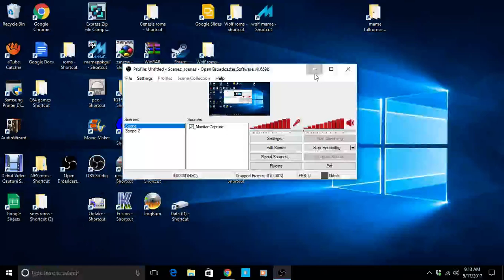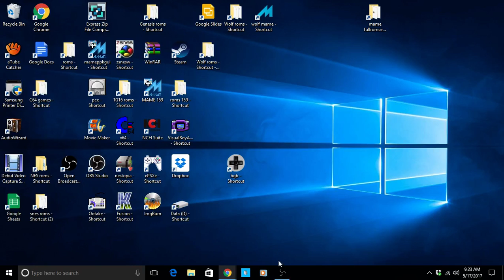Battle bakraid normal 2299870 Derek